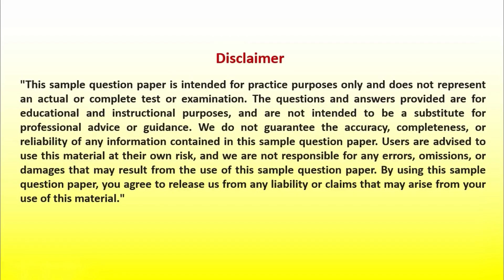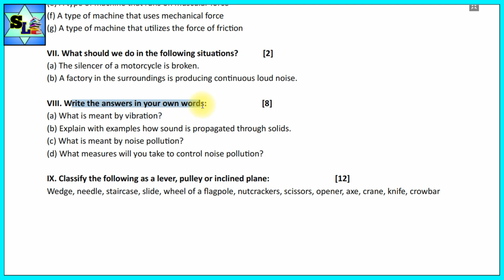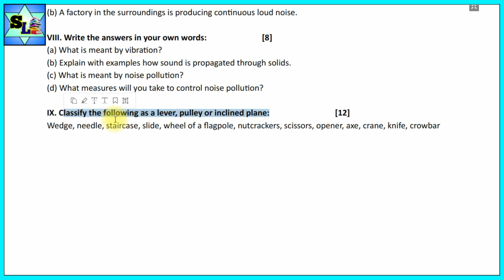6th Standard Science Question paper latest 2024 Maharashtra state board (MSBSHSE)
6th Standard Science Question paper latest 2024 Maharashtra state board (MSBSHSE)